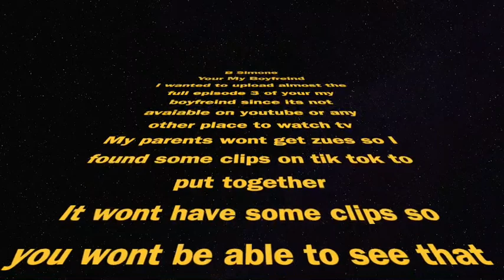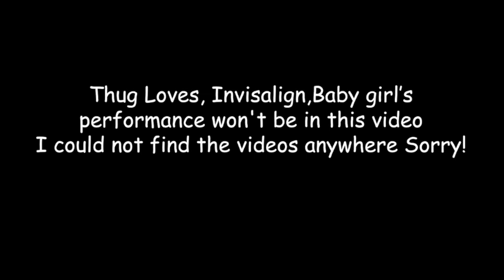You're My Boyfriend 3 "More Than Gloves Comes Off"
B Simones you my boyfriend episode 3 “More than  the gloves

After the previous evening’s testosterone-filled drama, B Simone wants to stop the guys from fighting and just have some fun. Pretty Vee has the perfect antedode: The strip club! But the girls have a surprise in store for the guys, and not everyone will be pleased.